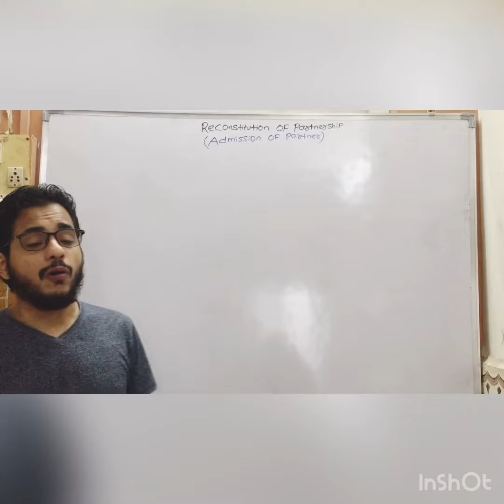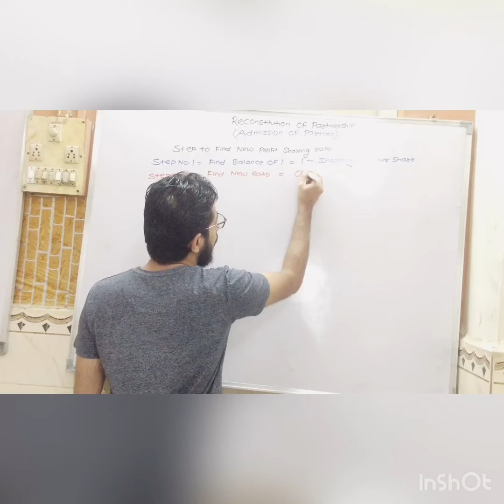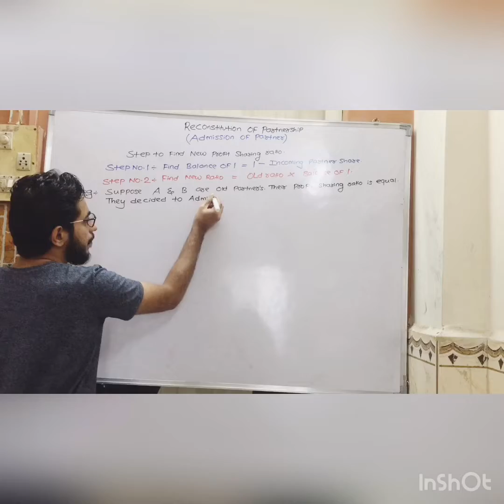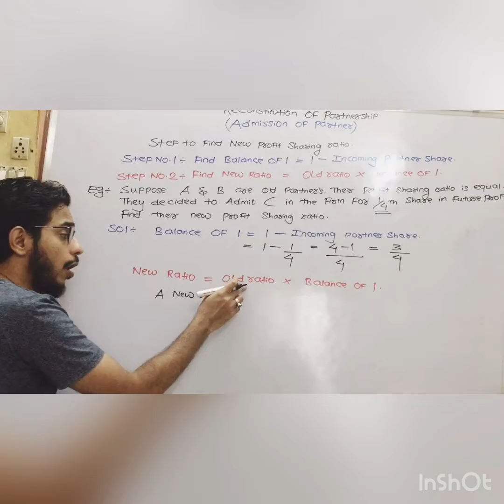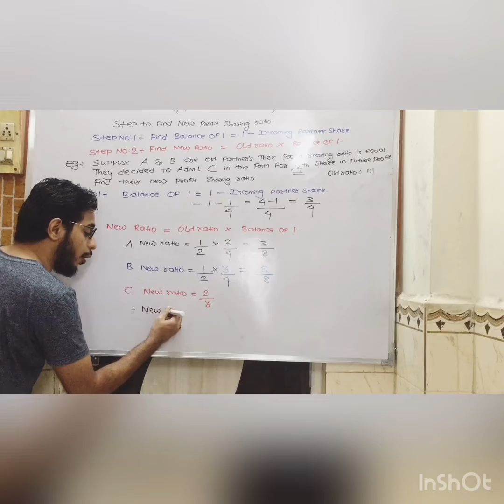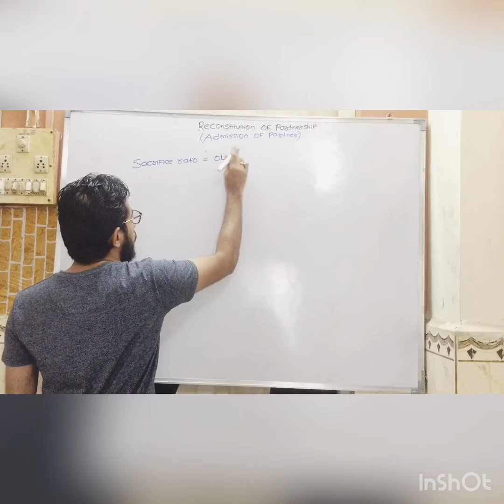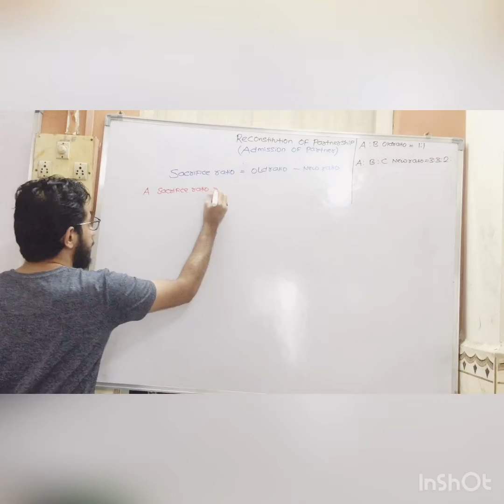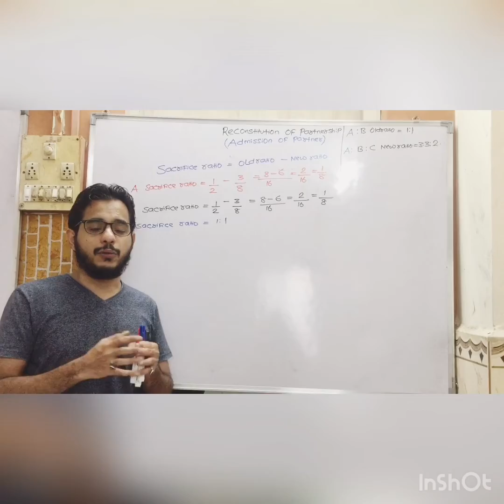ADMISSION OF PARTNER PART.2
THIS VIDEO IS FOR CLASS 12TH COMMERCE  STUDENT OF MAHARASHTRA BOARD.